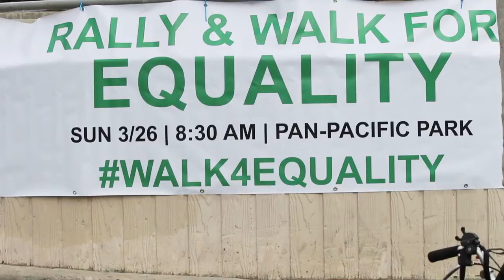Kamala Lopez Feminist Majority ERA Rally March 2017